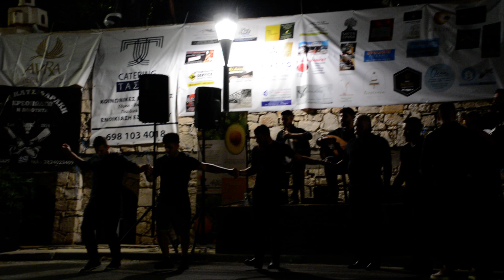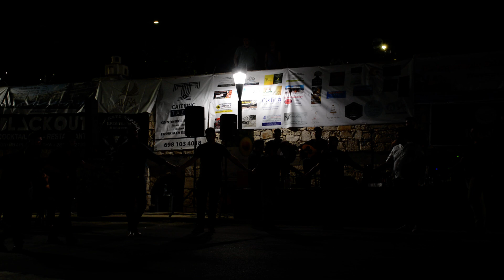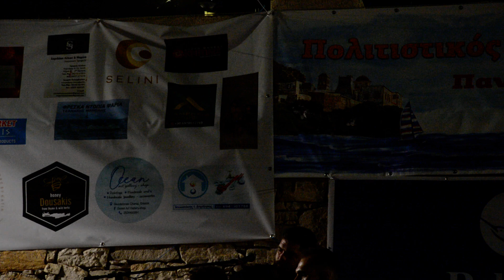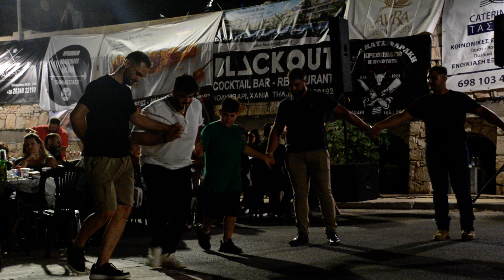ΧΡΥΣΑΝΘΟΣ ΜΑΚΡΑΚΗΣ - ΣΥΡΤΑ ΤΟΥ ΤΣΕΓΚΑ - ΕΓΩ ΓΙΑ ΣΕΝΑ ΕΚΑΝΑ ΤΟ ΝΟΥ ΜΟΥ ΤΑΧΥΔΡΟΜΟ | ΧΑΝΙΑ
Γιορτή Ψαριού, Λιμάνι Κολυμβαρίου Χανιά | 12 Αυγούστου 2024,
Διοργάνωση Πολιτιστικού Συλλόγου Κολυμβαρίου
Συρτά του Τσέγκα - Δεν ζει το ψάρι στην στεριά - Στολίδι σ'εχει το χωριό -  Εγώ για σένα έκανα το νου μου ταχυδρόμο - Το φως των αμαθιών